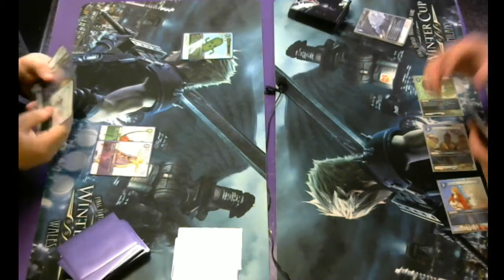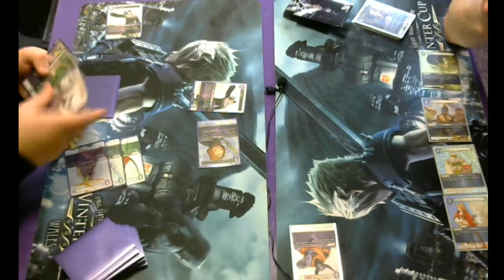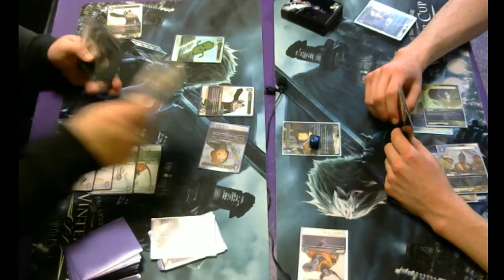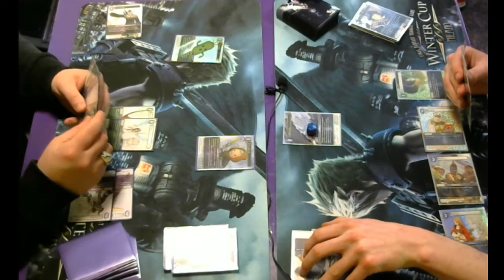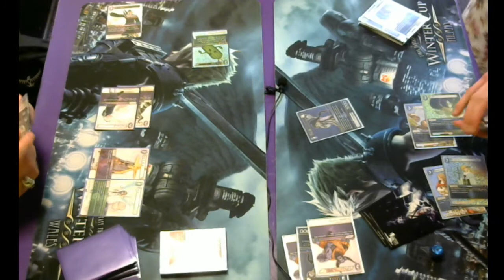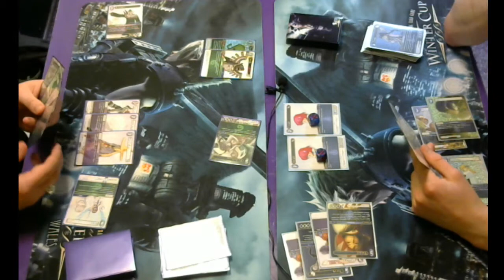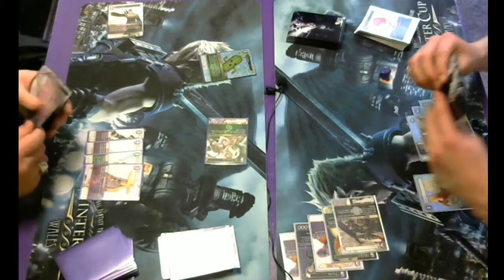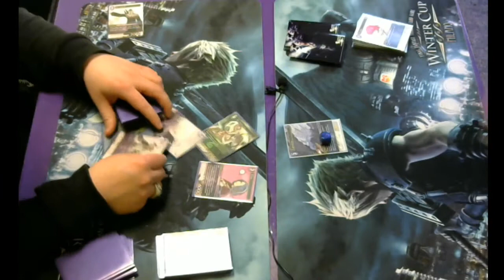Final Fantasy TCG: Opus 5 Wind/Lightning vs. Mono Water Toolbox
A between-rounds friendly game from the archives of Fight Nights of days gone by, to tide the channel over to the next tournament. (Which will be great, promise!)
There's a ton of misplays and misreads on both sides, and even a pretty great spectator announcement that kind of tipped the hand of L Porom, but the whole game just cracks me up to see these two guys playing on, like, no sleep. See what mistakes you can spot...
Shoutout to Michael "Cheeky Bugger" Macmillan, Andrew "Primal Cactuar" Campbell, and Andy "Swimming In The Ocean" Thomson for starring.